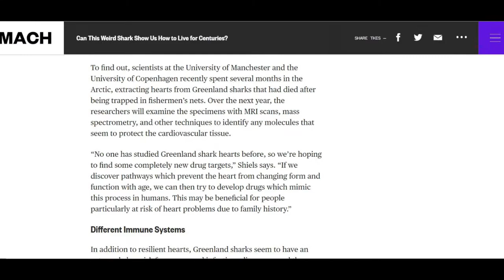How Greenland Sharks Can Live for 500+ Years │ How This Works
In this video, we're going to talk about Greenland sharks (Somniosus microcephalus). They can grow over 20 feet long and weigh over 2,000 pounds. Greenland sharks can live for over 500 years, and they are the longest-living vertebrates on earth. There are several theories as to how they can live for hundreds of years, including a slow metabolism, a low heart rate, and slowed aging due to cold water conditions. Greenland sharks are not dangerous to humans, but their meat is toxic to humans due to a high concentration of TMAO.